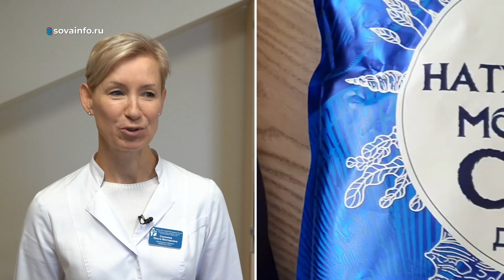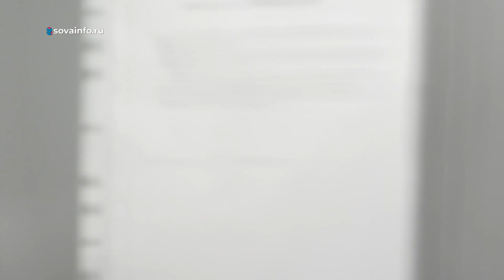Все о соли. Школа здоровья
Правда ли, что человек употребляет в два, а то и в три раза больше соли, чем нужно? Какие продукты содержат скрытую соль? Что представляет собой галокамера, в чем польза и кому нельзя посещать соляную пещеру? Расскажем в новом выпуске программы "Школа здоровья".